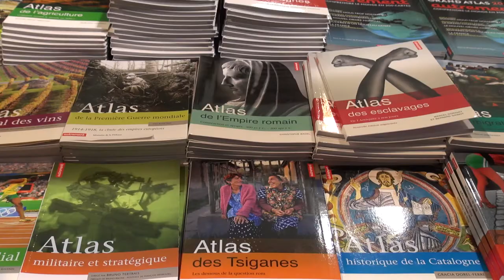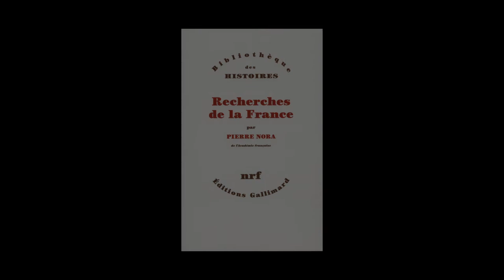Pierre Nora - Recherches de la France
A l'occasion des Rendez-vous de l'Histoire de Blois, Pierre Nora vous présente son ouvrage "Recherches de la France", publié aux éditions Gallimard.